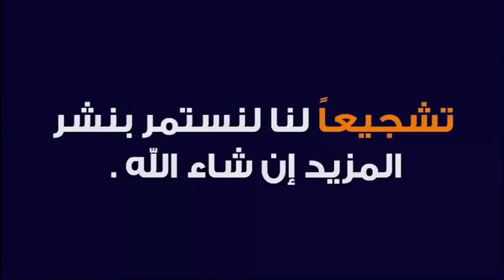إخراج الفدية عن الوالد العاجز عن الصيام 🕌 الدكتور محمد جيجي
جديد 2021 :إخراج الفدية عن الوالد العاجز عن الصيام  🕌  الدكتور محمد جيجي
 ▬▬▬▬▬▬ஜ۩☺۩ஜ▬▬▬▬▬
 ▬▬▬▬▬▬ஜ۩☺۩ஜ▬▬▬▬▬
⛔ أحبابي الكرام ، إذا أعجبكم الفيديو رجاءاً لا تنسوا :

 ▬▬▬▬▬▬ஜ۩☺۩ஜ▬▬▬▬▬
مواضيع سابقة

🕌 عَنْ أَبِي هُرَيْرَةَ، عَنِ النَّبِيِّ صَلَّى اللهُ عَلَيْهِ وَسَلَّمَ قَالَ:
 ▬▬▬▬▬▬ஜ۩☺۩ஜ▬▬▬▬▬
⚠️ توضيح مهم ❗

 ▬▬▬▬▬▬ஜ۩☺۩ஜ▬▬▬▬▬
# هاشتاغ الموضوع #